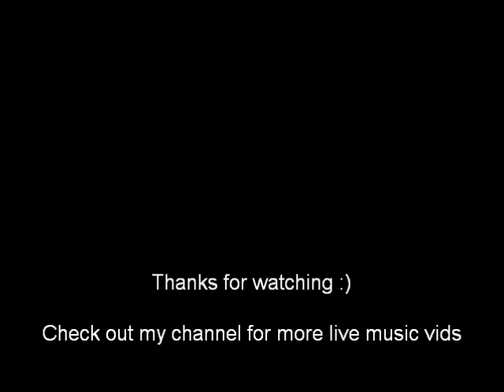Dizzee Rascal - Flex at The Big Day Out in Sydney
Crowds view of Dizzee playing Flex at the BDO in Sydney. Camera was all over the place for this one, you'll really get a feel for how pumped the crowd was. :)